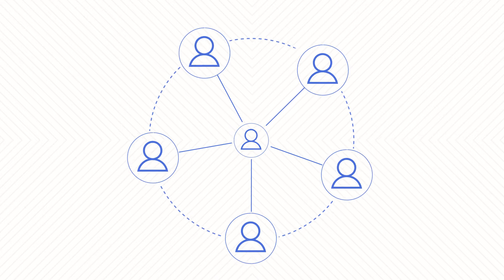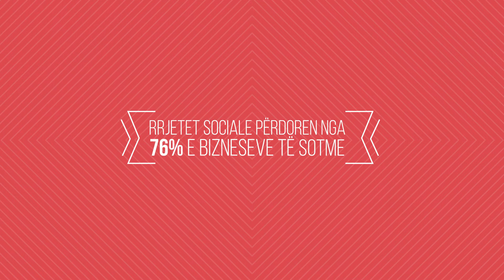Menaxhimi i Rrjeteve Sociale (MRRS) - MediaK2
Çka është menaxhimi i rrjeteve sociale?
What is Social Media Management?